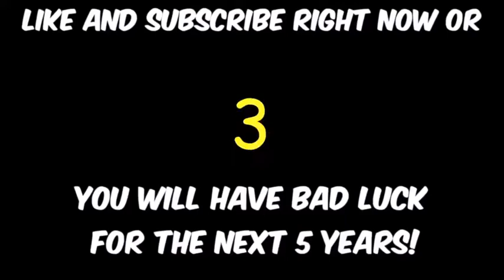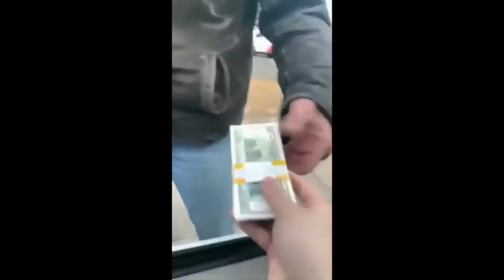Memes to watch after a break up